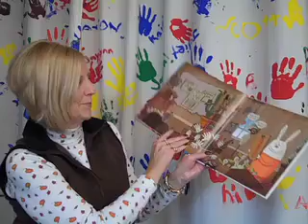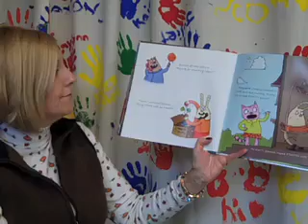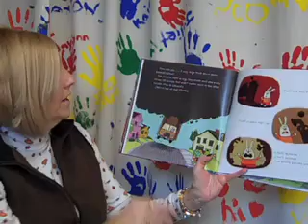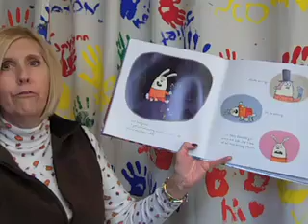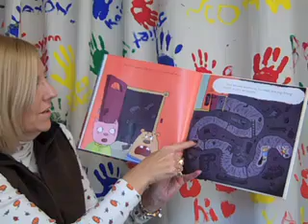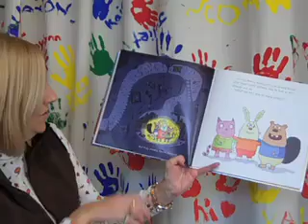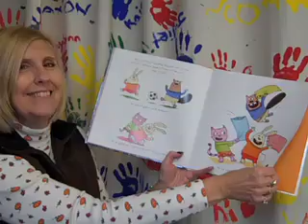Stuff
Miss Nona reads a story about stuff.